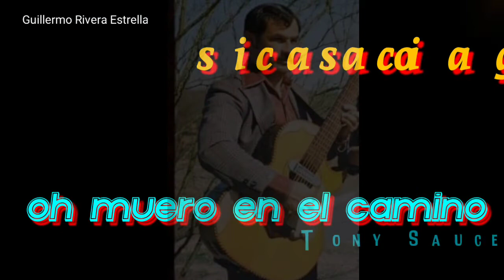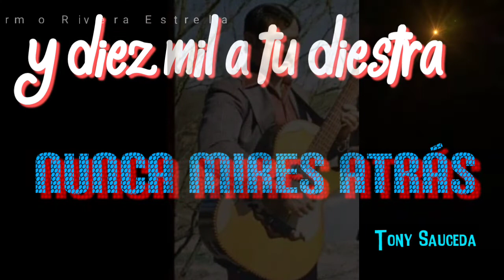Tony Sauceda Dura Jornada